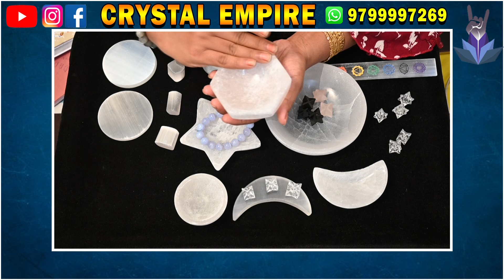different Shape of selenites | Crystal Siri | 7300188914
"Crystal Empire" channel will give you complete information about:-